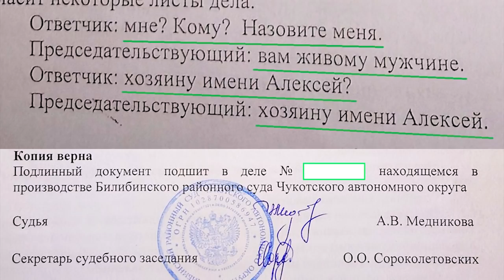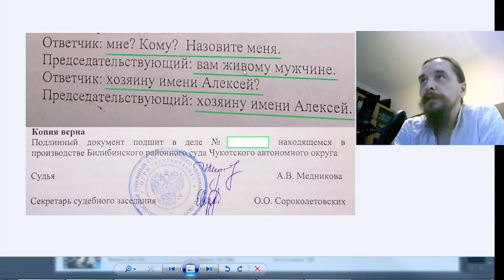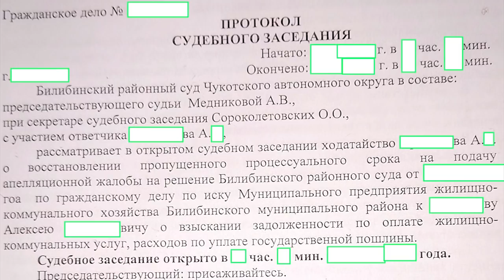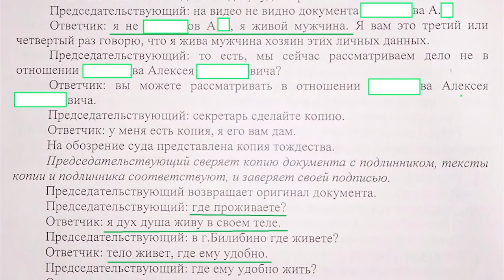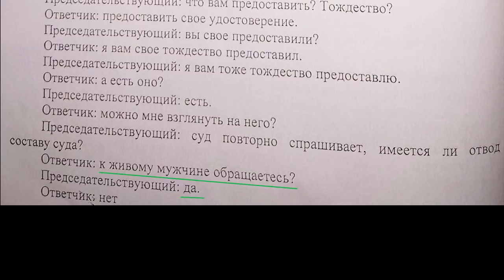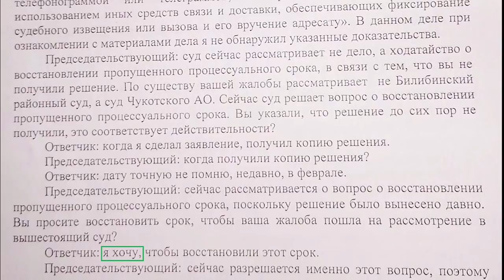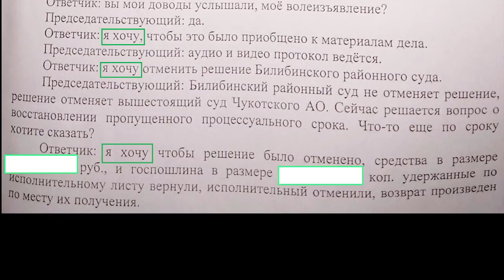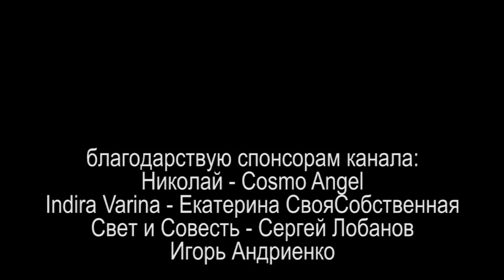ОЖИВИЛСЯ ЧЕРЕЗ "СУД" или ПОПЫТКА УНИЧТОЖИТЬ УЧИТЕЛЯ 2021.03.21 Сургут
живому мужчине хозяину имени Алексей удалось получить письменные доказательства, заверенные должностными лицами "суда" системы, о том что он живой мужчина

00:00 короткая нарезка
02:01 Вступление
02:54 Подтверждение судом живого мужчины на бумаге
05:45 О правах персоны и человека
11:11 Об уловках «суда», учителях и уроках
21:54 Цель создания бумаги по самоопределению и как ее использовать
27:23 Чем закончилось дело
32:04 Начало видео«судебного» процесса
34:12 Установление личности
38:41 Открытие процесса и разъяснение прав персоны
45:14 Волеизъявление
48:48 Рассматривается резолютивная часть решения суда
52:00 «Суд» удаляется и после выносит решение

на ты или на вы?

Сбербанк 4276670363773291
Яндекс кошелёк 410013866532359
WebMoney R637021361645